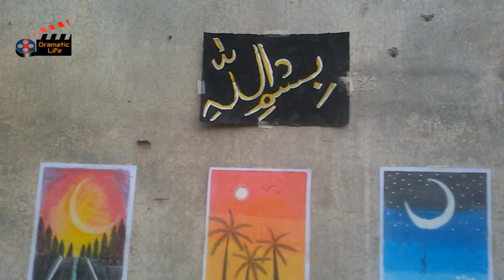art exhibition go covid-19 go